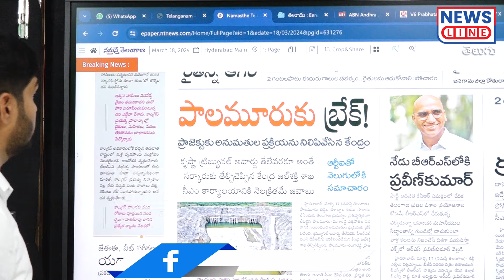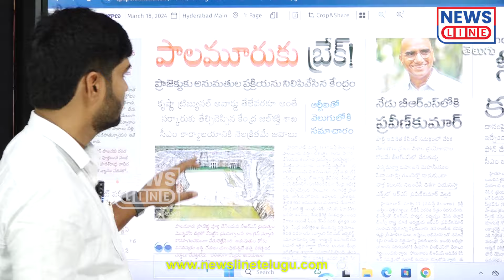కాంగ్రెస్ ను ఓడగొడితేనే.. రైతులకు రైతుంబంధు, కరెంటు..! | Journalist Shankar | News Line Telugu